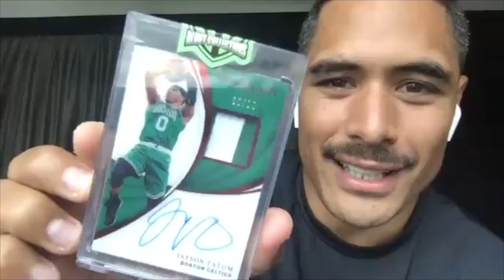Aaron Smith - The journey to becoming an All Black legend.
Aaron Smith shares his journey to becoming an All Black legend in this episode of What a Lad.

In 2007 both Aaron and I missed out on the NZ u19s and I clearly remember sitting in the room with him afterwards both gutted! Fast forward 13 years and the man is now the most capped All Black number 9 in history with 95 caps, while he's also played 150 games for the Highlanders! Thats not to mention the fact he has also represented the Manawatu Turbos, the NZ Maoris and the North side. It's fair to say there's not many players left in the game that have played that amount of games while staying loyal to just 1 club at each level.

The man they call Nuggy also shares all sorts of good stories from his journey to the top, starting as a small Fielding lad who just loved to pass. There is plenty of valuable lessons in this episode for any aspiring young rugby player and as you'll hear Nuggy is an absolute lad!